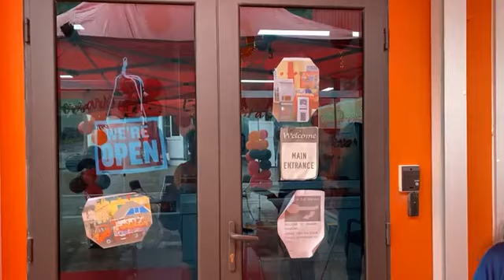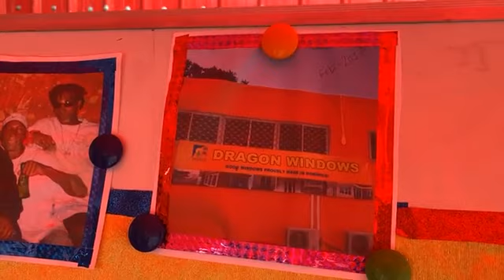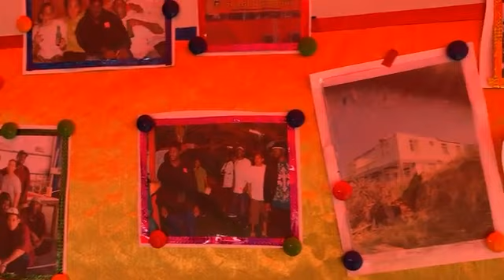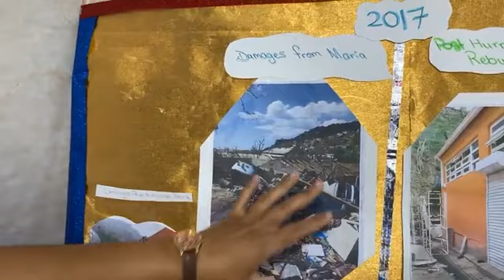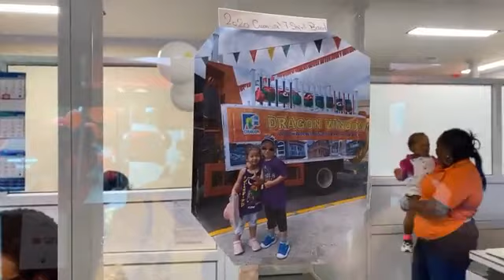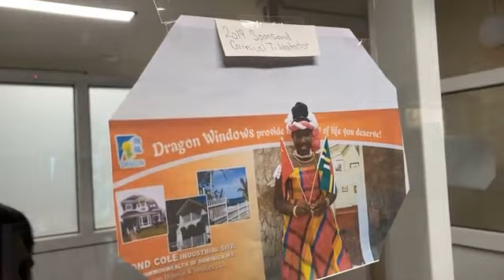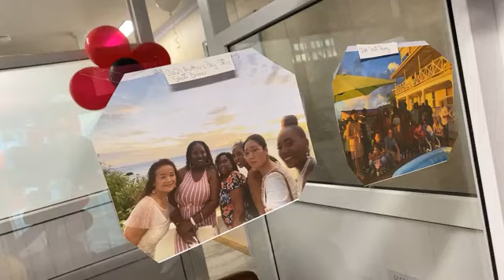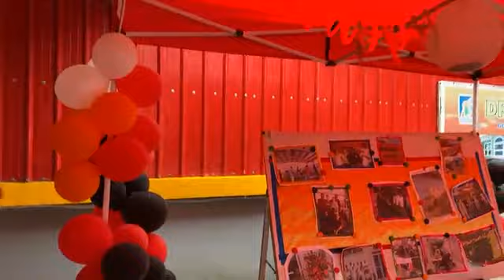DRAGON WINDOWS CELEBRATES 20 YEARS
"Customer Appreciation Day" promotion in celebration of our (Dragon Windows) 20th anniversary on Friday July 1st, 2022.